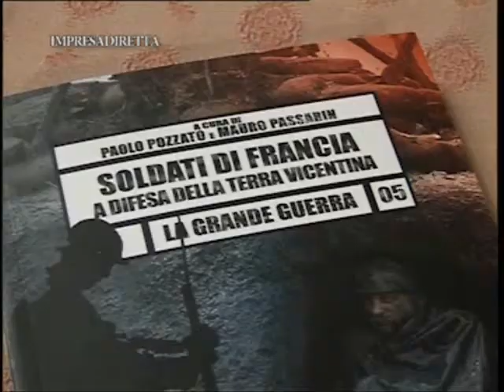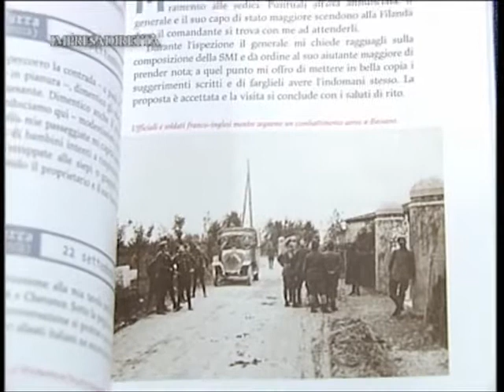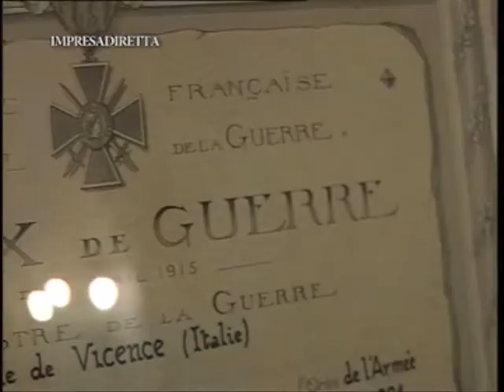Presentato il libro "Soldati di Francia a difesa della terra vicentina"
Presentato, nel 90° anniversario della consegna della "Croix de Guerre" alla Città di Vicenza, il quinto libro sulla Grande Guerra, un'operazione di salvaguardia della memoria firmata da Fondazione Monte di Pietà e Confartigianato di Vicenza.